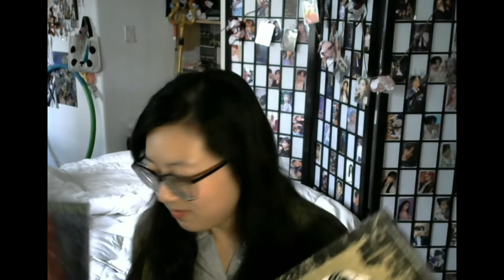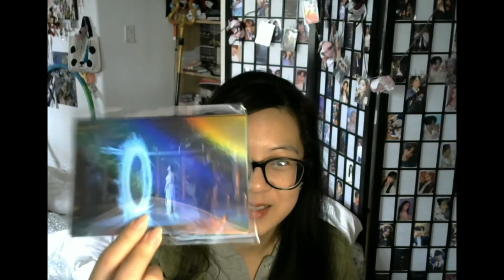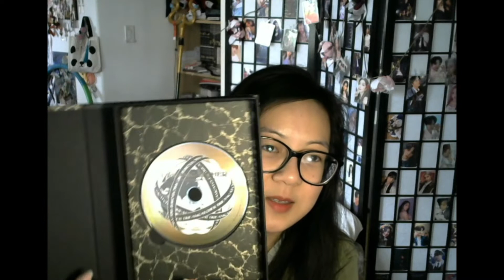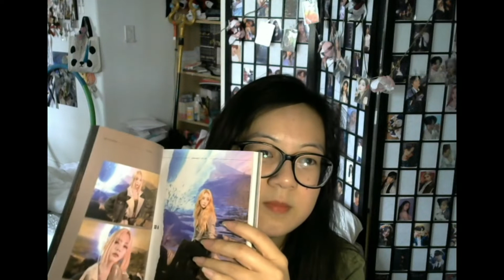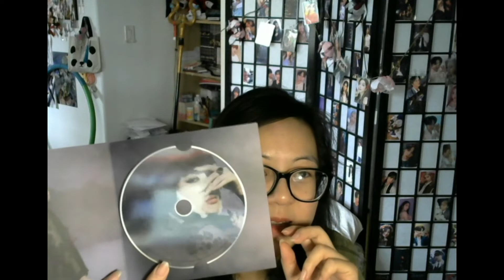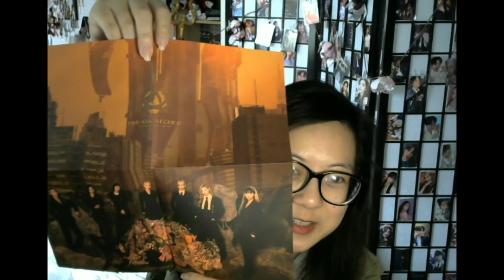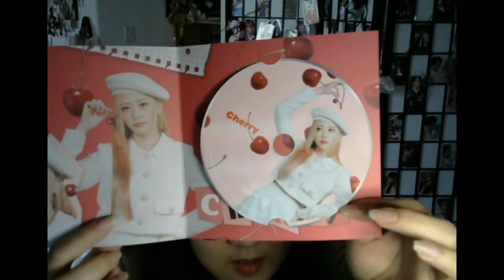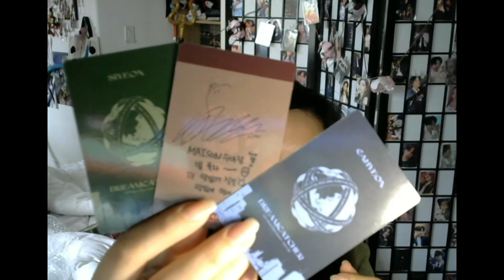Dreamcatcher Maison Unboxing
Welp I recorded this video over a week ago and only now have gotten around to editing it. Uploads will probably start slowing down as I try to figure out what I want to do with my life. But in other news Dreamcatcher got their 2nd win yesterday 👏😊